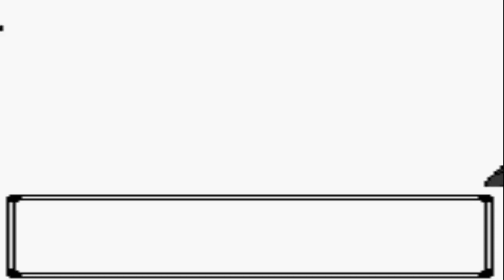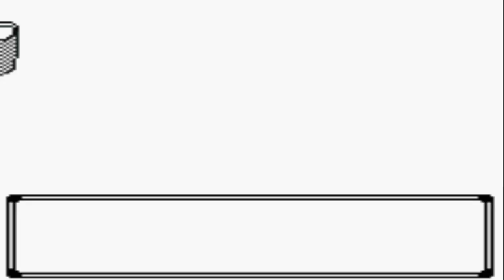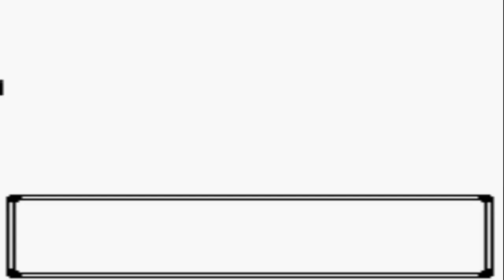Let's Nuzlocke: Pokémon Crystal - Part 9 - Spreading The EXP Around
Part 9 of the Pokemon Crystal Nuzlocke is just me fighting trainers so that my other pokemon don't think that I've been playing favorites with Hi-No Hana and Ms.

Party:
Hi-No Hana - Quilaval: Lvl 19
McSwirls - Poliwag: Lvl 17
Ms. B-Bird - Pidgeotto: Lvl 19
Metro - Togepi: Lvl13
ForTheLOLS - Wooper: Lvl 13
Eggcelsior - Exeggcute: Lvl 13

Box:
Clockwork - HootHoot: Lvl 10
Snake - Ekans: Lvl 12
WingleBert - Zubat: Lvl 5
MadHornet - Kakuna: Lvl 7
Low-Drow - Drowzee: Lvl 12